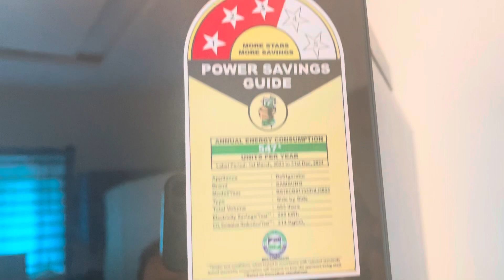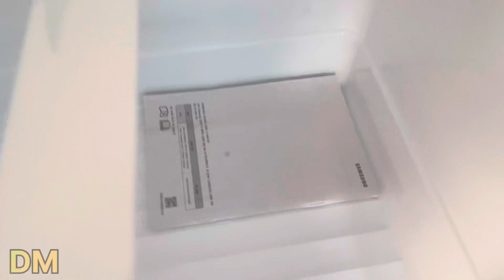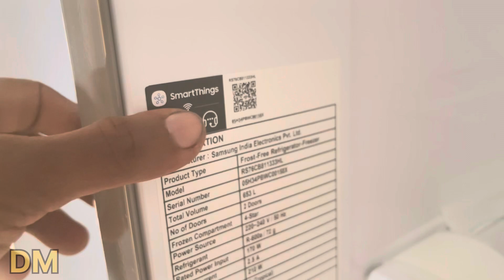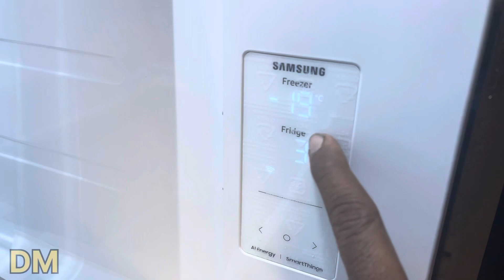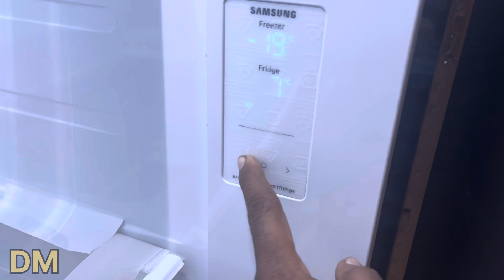Samsung side by side 653l review